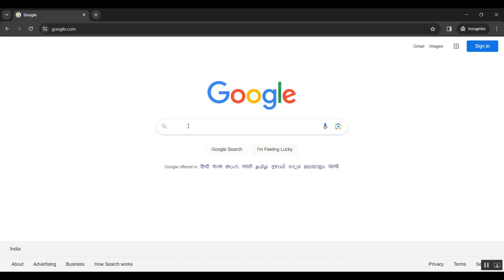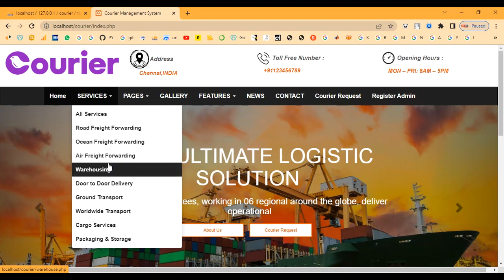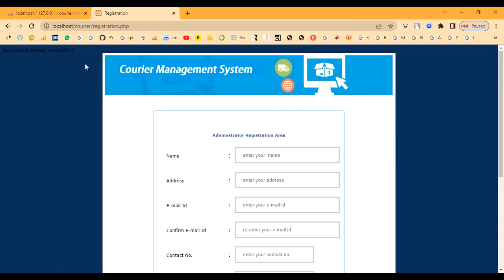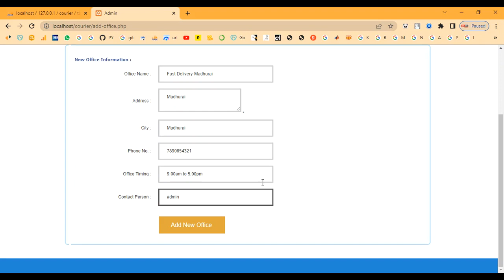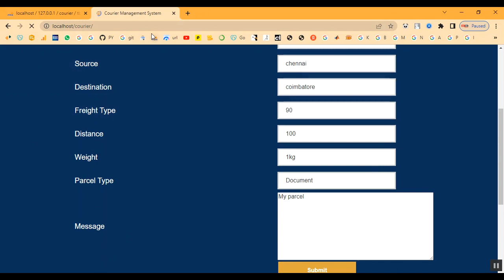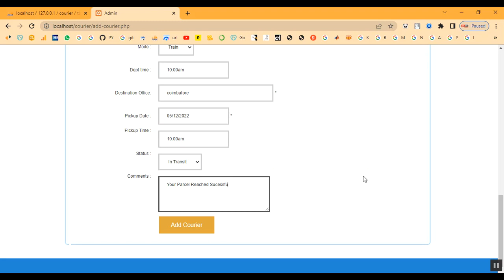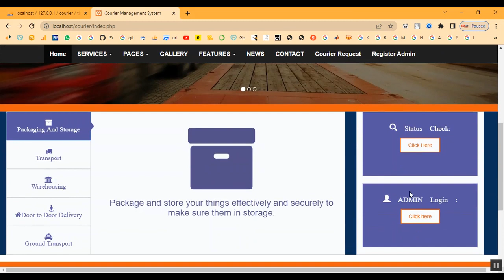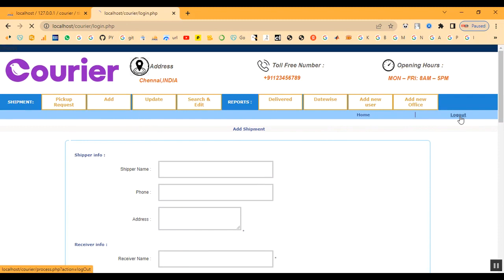Express Parcel Courier Services Management System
IEEE PROJECTS 2024 TITLE LIST

* Complete Source Code
* Complete Documentation
* Complete Presentation Slides
* Flow Diagram
* Database File or Dataset
* Screenshots
* Execution Procedure
* Video Tutorials
* Supporting Softwares

Support Specialization
* 24/7 Support
* Ticketing System
* Voice Conference
* Video On Demand
* Remote Connectivity
* Document Customization